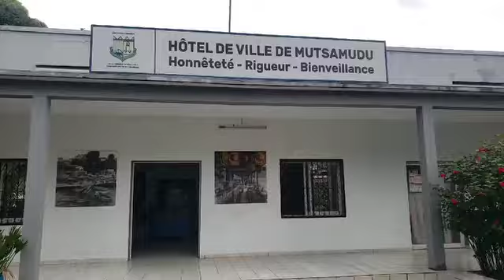1 May 2024